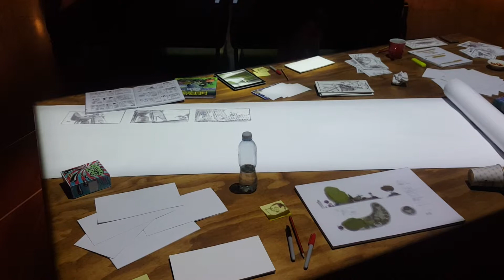DreamWorks exhibition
DreamWorks exhibition at Te Papa 01